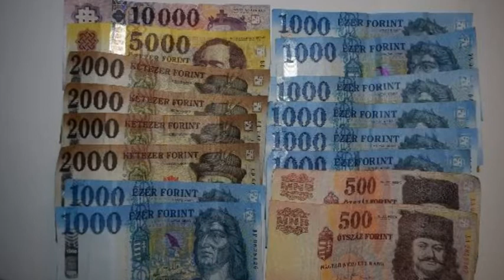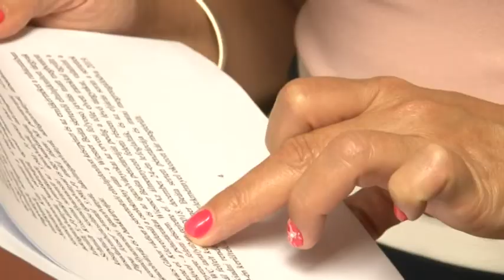Kórházi dolgozókat lopott meg Szenteste napján egy férfi Szekszárdon!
Kórházi dolgozókat lopott meg Szenteste napján egy férfi Szekszárdon! Az egyik étkező teremben kezdett el kutatni az ott lerakott táskákban, amit talált, azonnal elvette. A bíróság most börtönbe küldte a tolvajt.